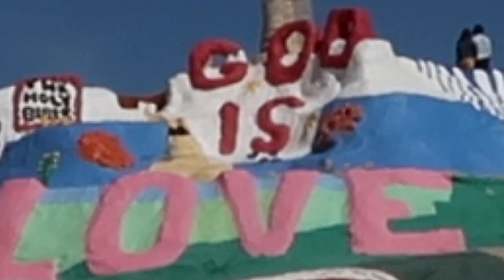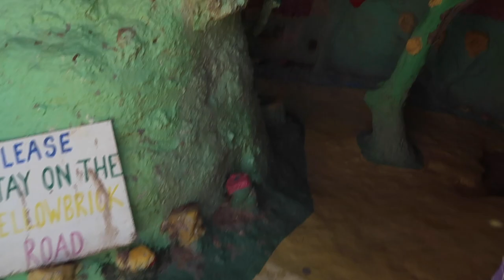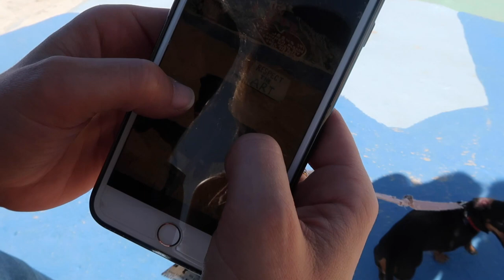Salvation Mountain//Slab City Vlog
NOTE: This was recorded before the COVID-19 quarantine was issued. Stay inside, stay safe, and FlattenTheCurve Thanks!

Hello! Welcome back! In today's video, my roommate and I explore the often-forgotten area of SoCal--Slab City, and we visit it's most-known-for landmark, Salvation Mountain! Visiting this location was a really cool experience, and I recommend it to anyone who is interested in finding unique things to do in California!

Who I'm with (instagram):
Grace--@iamgraceallen

Hi guys, if you're new to my channel--welcome! I'm a travel-obsessed, cat enthusiast who resides in SoCal and brings you travel and California-related content weekly. I am also half Brazilian, and will occasionally have content in Portuguese for any Brazilian viewers. Thanks for stopping by my channel and I hope you enjoy the videos!